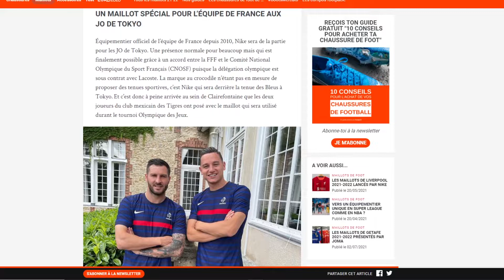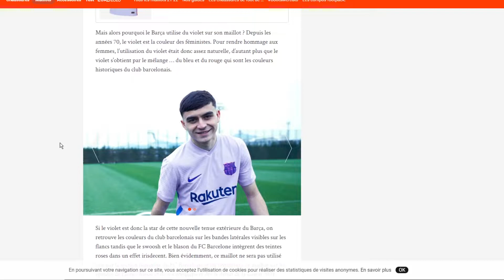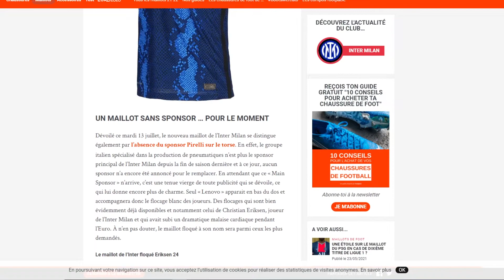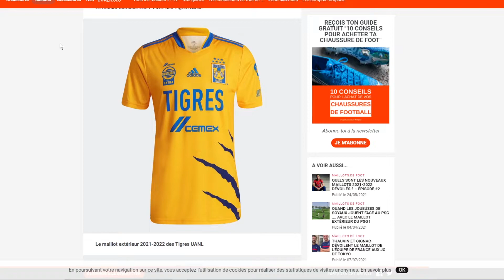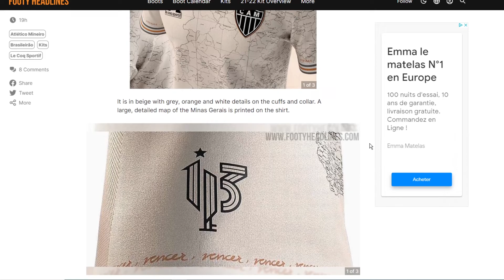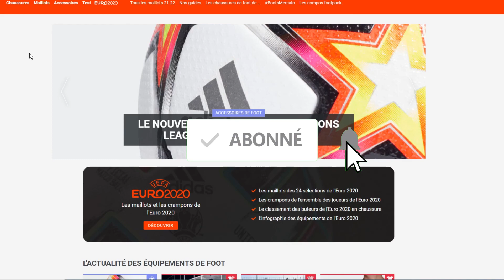Mon TOP des NOUVEAUX maillots de la saison 21/22 !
Petit point sur les sorties du mois en terme de maillots !
Les clubs commencent a sortir leurs prochains maillots et ce n'est pas pour nous déplaire !
J'en ai sélectionné quelques uns dont mes préférés.

N’hésitez pas à donner vos avis sur les maillots montrés et ceux que vous attendez le plus et on pourra sans doute faire une seconde vidéo.😉

PS : Ne comptez pas combien de fois j'ai du dire "maillots" ...

00:30 Intro - Remerciements
5:00 Les nouvelles sorties maillots
5:21 Outro